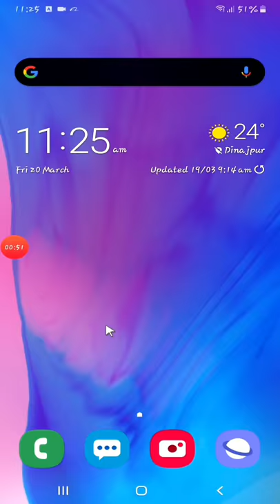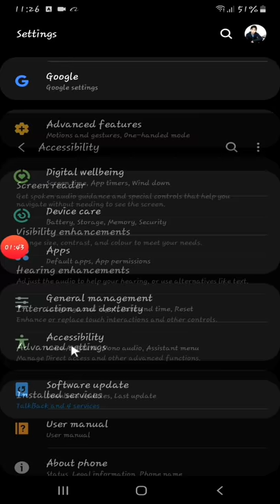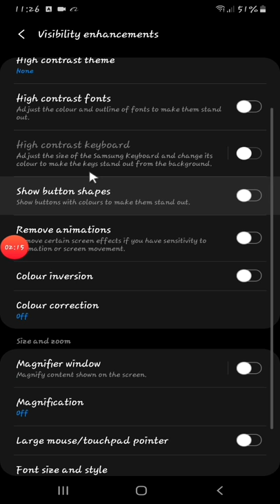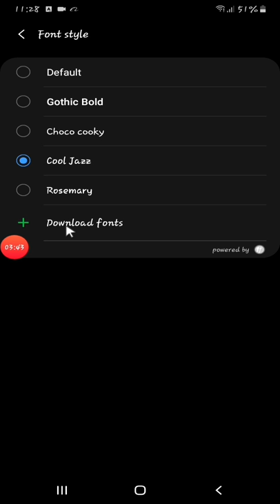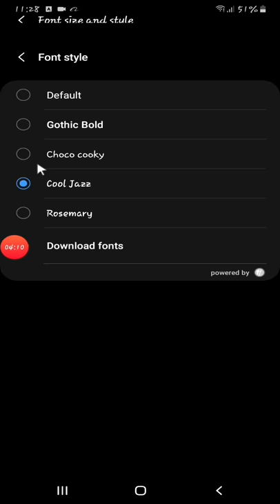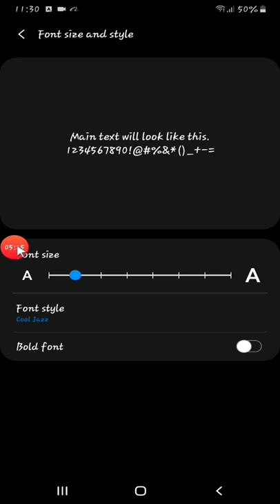how to make a font size and style/samsung font style/font size/make a font style/sumsung settings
i make
samsung all settings